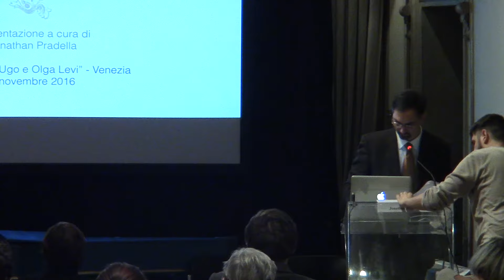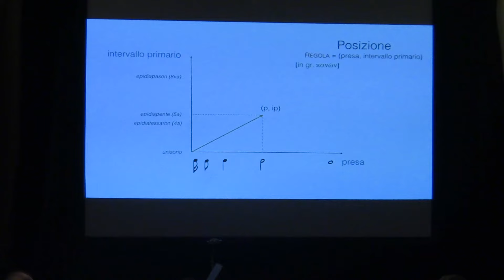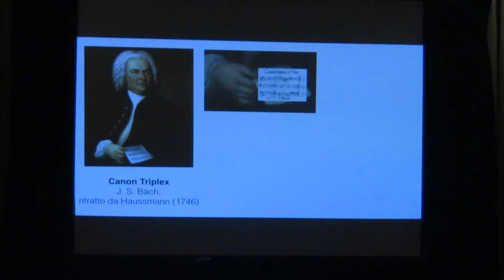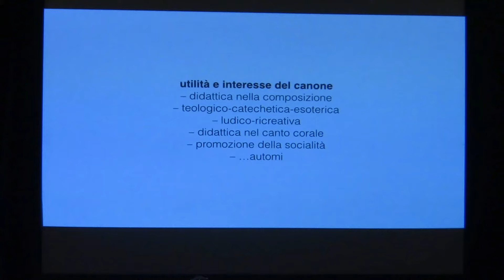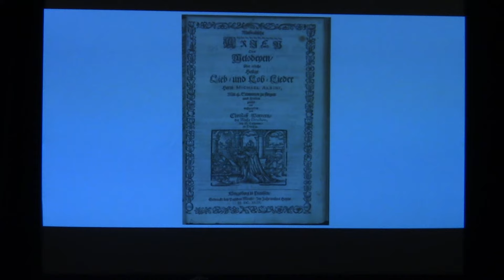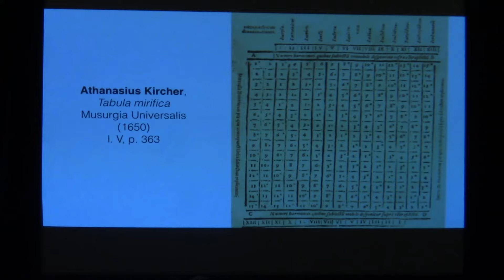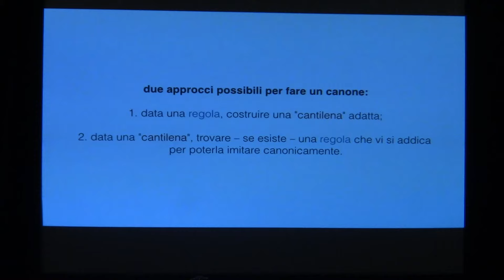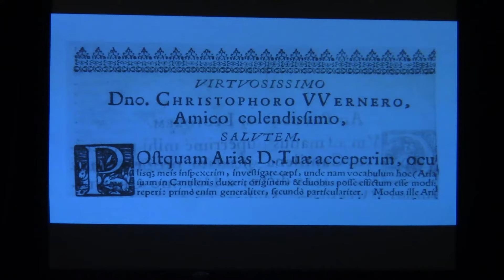Presentazione - Marco Scacchi - Canones nonnulli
Presentazione – Concerto, ore 18.00
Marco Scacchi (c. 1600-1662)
Canones nonnulli / Kanonų knyga / Book of canons
a cura di Marco Bizzarini (Università di Padova), Aleksandra Pister (Museo Nazionale – Palazzo dei Granduchi di Lituania, Vilnius)
Edizione illustrata
Museo Nazionale – Palazzo dei Granduchi di Lituania, Vilnius, 2016

Presentazione con interventi di:
Marco Bizzarini, Università di Padova
Aleksandra Pister, LCU, Lituania
Jonathan Pradella, Venezia
Concerto del Gruppo vocale Ignis diretto da Vilimas Norkūnas (PROGRAMMA)